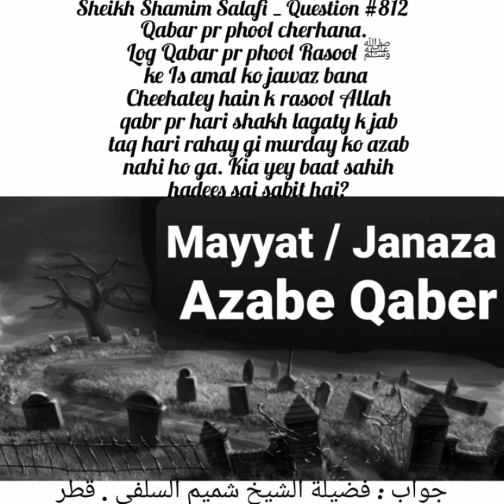Kia Qaber Pe Phool(Flower) Charhana Jaiz Hai? Fatwa No:812